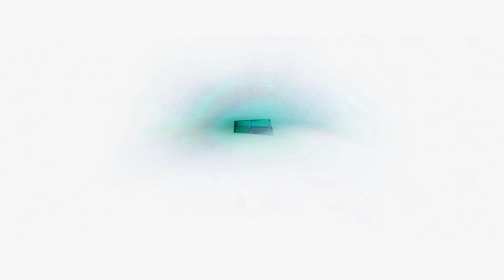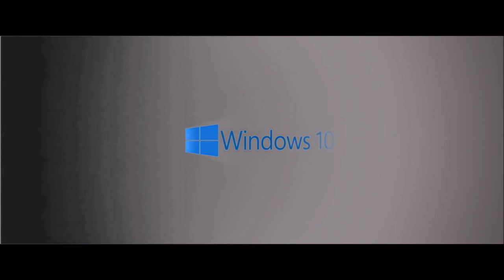Windows 10 animation effects [Inspired by Klask‎y Cs‎‎upo 2001 effects]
Requested by The True And The Rainbow Kingdom The Video Editor

Software used:
VEGAS Pro 17: Used for video and audio edits
NewBlueFX: Plugin used for video edits
Bitcrusher: Plugin used for audio edits